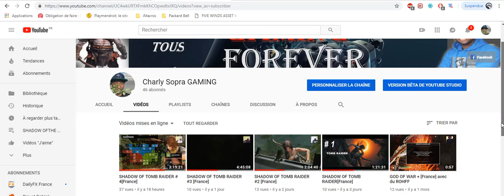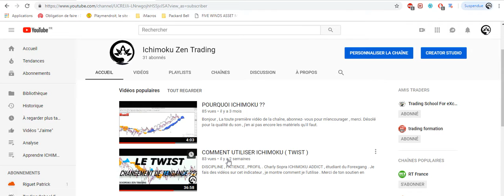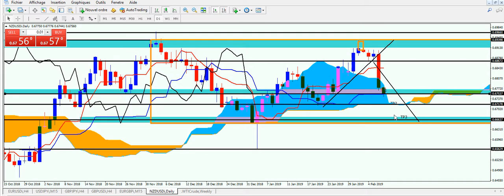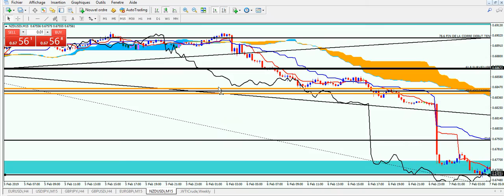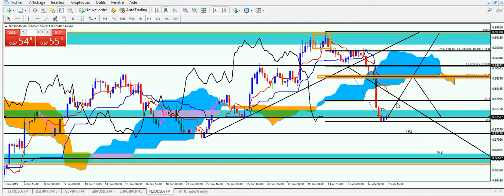JEUX VIDEOS ET TRADING ?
DISCIPLINE , PATIENCE , PROFIL .
Charly Sopra ICHIMOKU ADDICT , étudiant du Forexgang . Je fais des vidéos sur cet indicateur , je montre comment je l'utilise . Merci de ton soutien en regardant les vidéos et si tu as des questions pose les moi sous les commentaires et je te promets d'y répondre.